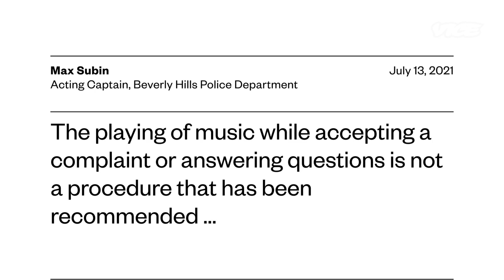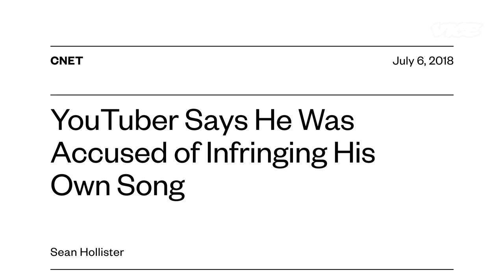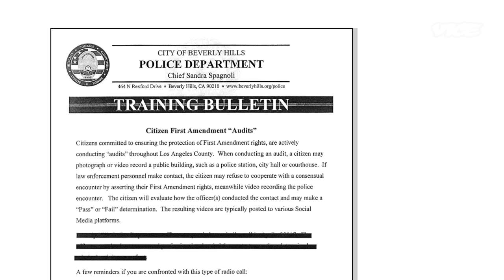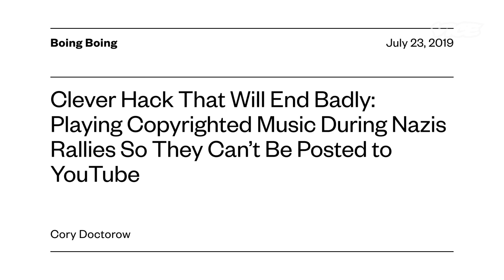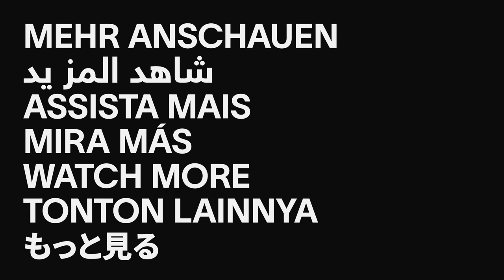Why Are So Many Cops Blasting Music While Being Filmed?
We've become accustomed to seeing members of the public use their cell phones to film police officers on duty. Now, we're starting to see cops pull out theirs, but it isn't to record. They're playing copyrighted music in an apparent attempt to exploit copyright filters. Dexter Thomas explains.